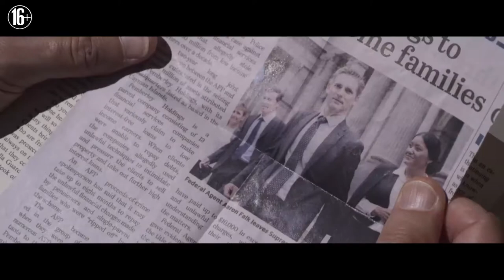Город тайн (Засуха) 🎬 Русский трейлер 2021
Дублированный русский трейлер мистического триллера "Город тайн" (Второе название - "Засуха")

  Полицейский Аарон Фалк возвращается в измученный засухой родной город, чтобы присутствовать на похоронах своего друга детства Люка.
  Говорят, Люк якобы убил свою жену и ребенка, прежде чем покончить с собой. Неохотно принявшись за расследование, мужчина вскоре обнаруживает связь между этим делом и давним событием — смертью 17-летней девушки.

Премьера в мире - 11 декабря 2020

Оригинальное название - The Dry
Страна - Австралия, США
Год - 2020
Режиссёр - Роберт Коннолли
Производство - Made Up Stories, Arenamedia, Cornerstone Films, Film Victoria, Media Super, Pick Up Truck Pictures, Screen Australia
Дистрибьютер - Экспонента
Жанр - детектив, криминал, мистика, триллер